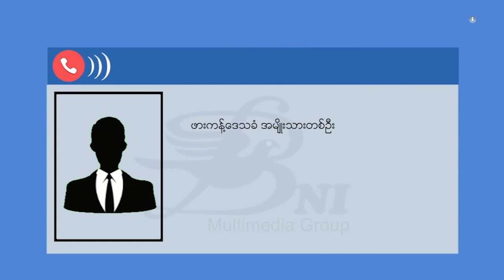အင်တာနက် ပြန်ဖွင့်ပြီးနောက် ဖားကန့်တွင် Mytel ဆင်းကဒ်များ ဈေးတက်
ကချင်ပြည်နယ် ဖားကန့်မှာ လနဲ့ချီပိတ်ထားတဲ့အင်တာနက်တွေကို Mytel ကွန်ရက်မှာ ပြန်ဖွင့်ပေးလိုက်တာကြောင့် Mytel SIM ကတ်တွေ ဈေးတက်သွားပါတယ်။